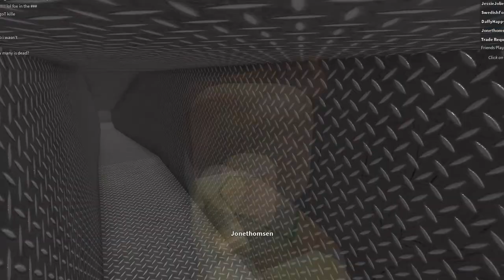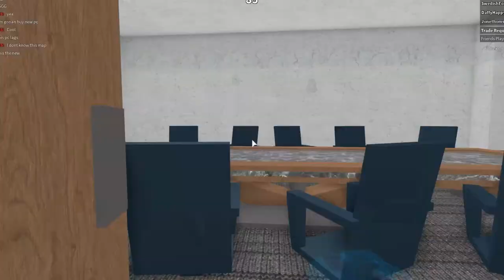You BULLY! It's not FAIR! - ROBLOX Murder Mystery 2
'Bass Vibes', 'Bass Walker', 'George Street Shuffle' and 'Long Stroll'

'Odd Things'

Game: ROBLOX: Murder Mystery 2
By: Nikilis